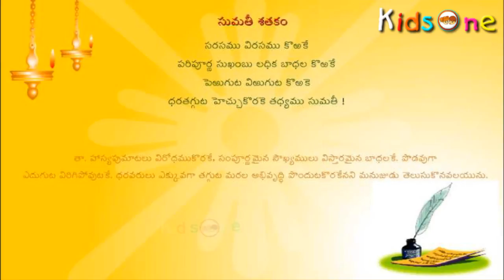Sumathi Satakam || Sarasamu Virasamu Korrake || Telugu Padyalu - KidsOne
Vemana sathakam or sumathi sathakam  or lalipata:

Playlist of other vemana or sumathi sathakalu or lalipata

 Sarasamu Virasamu Korrake  Animation Nursery Rhyme In Telugu For Children - 2D Animation Rhymes For Kids - KidsOne

" Sarasamu Virasamu Korrake" Music & Animation Credits:
Animation by KIDSONE Animations
Adapted Traditional & Written By: KIDSONE